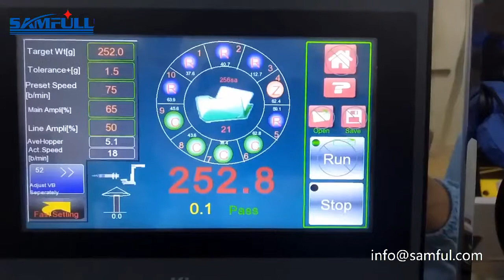Automatic frozen shrimp frozen food rotary premade pouch packing machine